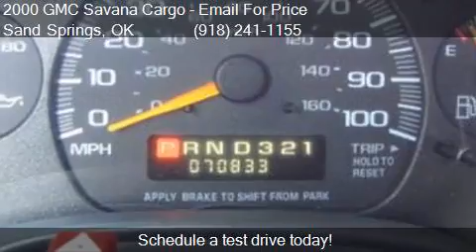2000 GMC Savana Cargo G2500 3dr Extended Cargo Van for sale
This 2000 GMC Savana Cargo G2500 3dr Extended Cargo Van is for sale in Sand Springs, OK 74063 at OVERDRIVE MOTORSPORTS.

Engine: 5.7L V8
Transmission: Automatic 4-Speed
Color: White
Mileage: 70000
Contact OVERDRIVE MOTORSPORTS 4002 S. 113TH W. AVENUE Sand Springs, OK 74063 to test drive this 2000 GMC Savana Cargo G2500 3dr Extended Cargo Van today.